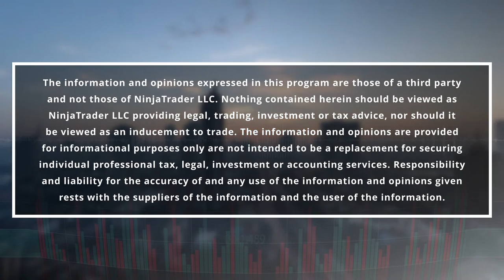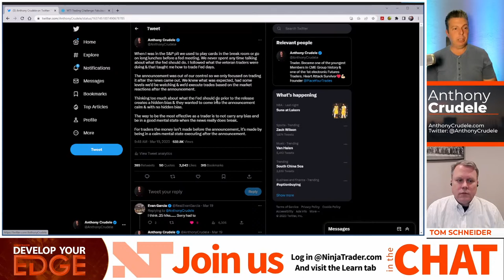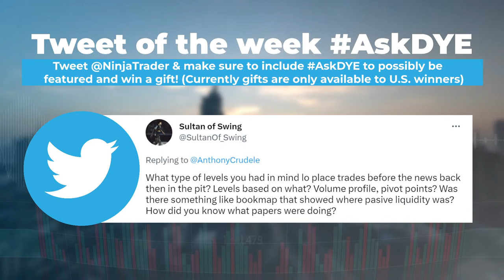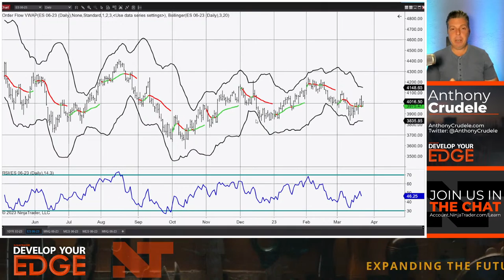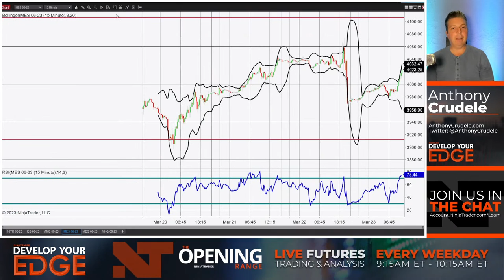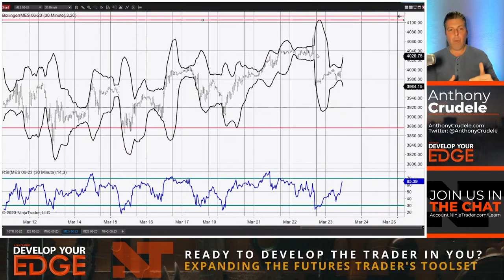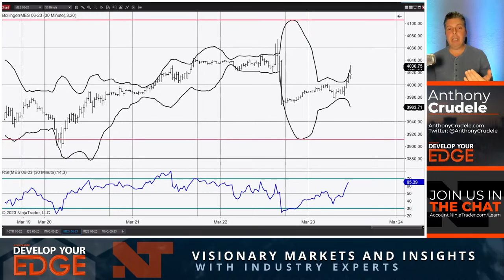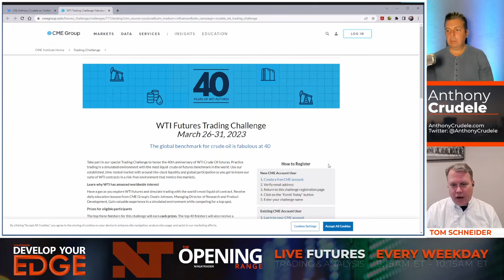How Pit Traders Used to Execute on Support & Resistance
In this episode of Develop Your Edge: I take a trip down memory lane and share my experiences as a pit trader. I'll be discussing how we used to trade support and resistance back in the day and the important lessons that traders can learn from these methods. Whether you're a seasoned trader or just starting out, this episode will provide valuable insights on how to develop your trading edge. So, join me and tune in to this episode of Develop Your Edge to learn more!

Open a new NinjaTrader Brokerage account to get the Order Flow + tool set featuring the Volume Profile Indicator.

Want to take your trading skills to the next level? Win up to $2,500 when you enter the CME Group's FREE WTI Trading Challenge Mar 26-31.

Trade Futures for Less!!  Keep your futures trading costs low through deep discount commissions & low margins. Experience NinjaTrader’s award-winning futures brokerage services and personal support.

To learn more about this show and my guests please

Understanding market forces pre-, during and post-trade is a critical key to becoming a better trader. Join NinjaTrader’s Tom Schneider, CMT and futures market pro Anthony Crudele as they share their opinions on current markets. Watch as they provide actionable, real-time trading examples designed to showcase the benefits of developing a trading plan.

If you’re looking for insightful analysis to help hone your trading style, Develop Your Edge is a weekly “must watch”. Tom and Anthony will answer viewer questions and provide some “outside the box” thinking as they analyze and trade a host of futures products.Understanding market forces pre-, during and post-trade is a critical key to becoming a better trader. Join NinjaTrader’s Tom Schneider, CMT and futures market pro Anthony Crudele as they share their opinions on current markets. Watch as they provide actionable, real-time trading examples designed to showcase the benefits of developing a trading plan.

If you’re looking for insightful analysis to help hone your trading style, Develop Your Edge is a weekly “must watch”. Tom and Anthony will answer viewer questions and provide some “outside the box” thinking as they analyze and trade a host of futures products.